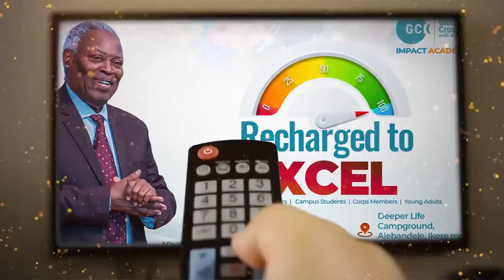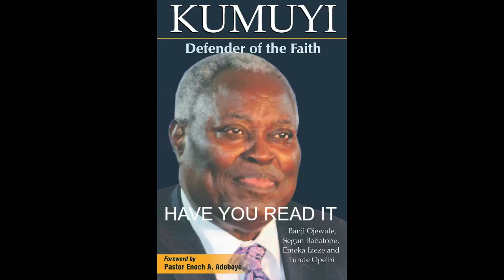BEHOLD LAMP OF GOD PAS DR W F KUMUYI MESSAGE TO VICTORIOUS YOUTH OF THIS GENERATION